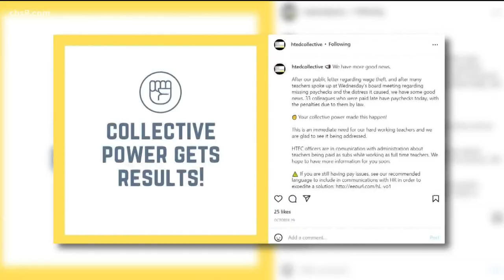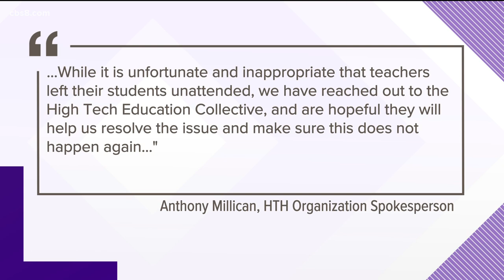High Tech Middle School teachers walkout, leaving students unattended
Multiple teachers at High Tech Middle School walked out of their classrooms in what appeared to be an "unlawful work stoppage," according to High Tech Middle School.